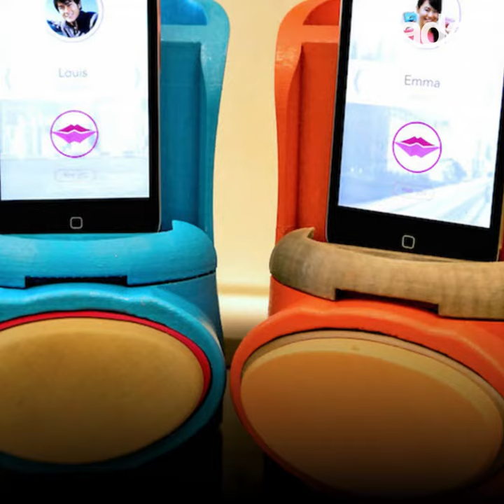S'embrasser malgré la distance ! 💋😍🔥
S'embrasser malgré la distance ! Ce gadget vous rapproche de votre partenaire ... 💋😍🔥